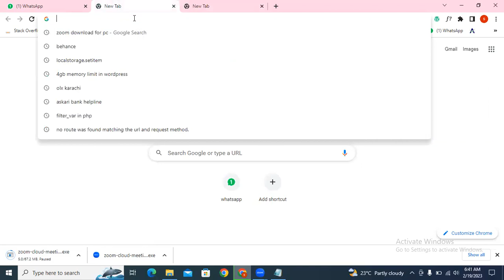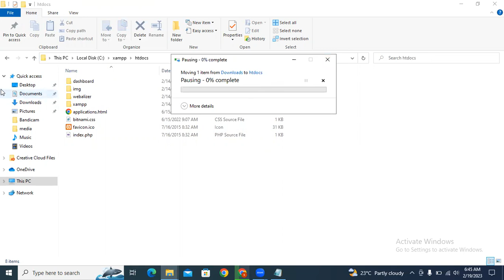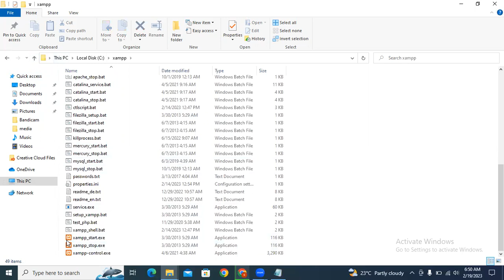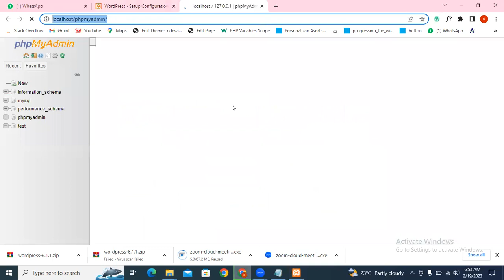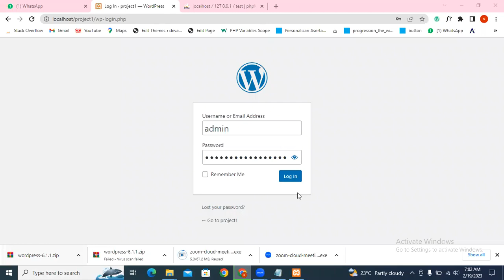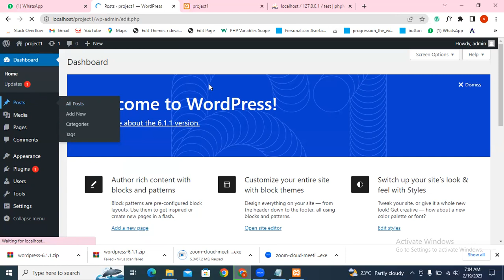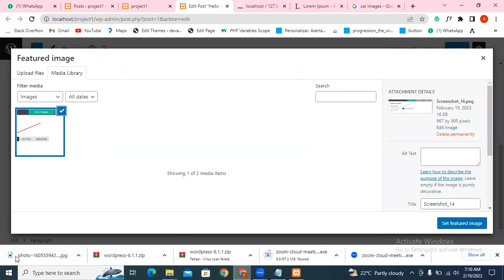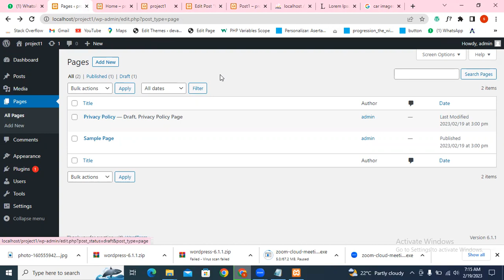How to Install WordPress in localhost | How to Install Xampp in Window 10 | Wordpress in urdu/hindhi